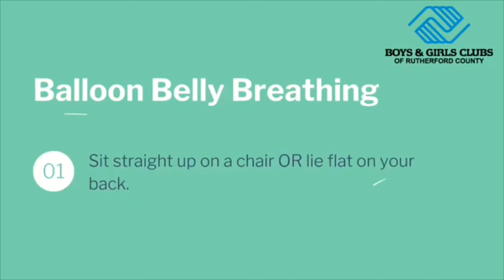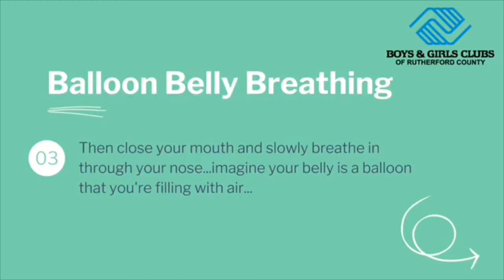Mindfulness Tips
Checkout these tips for help focus your mind as you go through the week!